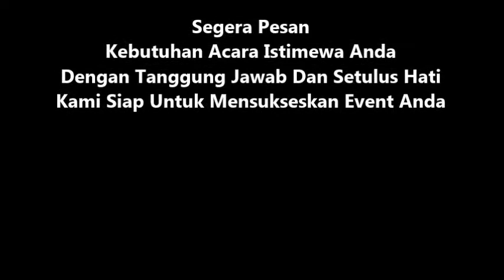Solusi Sewa Alat Pesta Berkualitas Di Jakarta 021-82.60.11.99